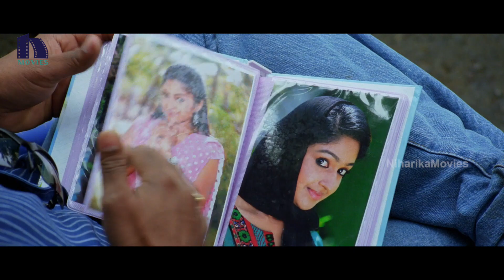హీరోయిన్ అవటానికి వాళ్ళ నాన్నకి తెలియకుండా ఎలాంటి పనులు చేసిందో - Latest Telugu Movie Scenes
Watch హీరోయిన్ అవటానికి వాళ్ళ నాన్నకి తెలియకుండా ఎలాంటి పనులు చేసిందో.

Starring: Prithviraj, Sasikumar, Ananya, Pia Bajpai, Mukesh, Biju Menon etc.
Directed by Johny Anthony
Produced by G. Madhu Kumar